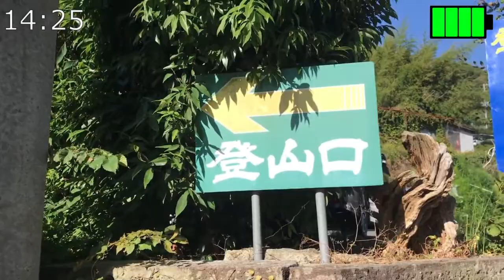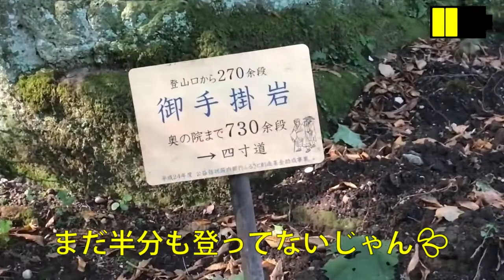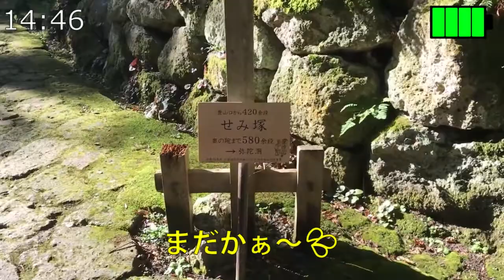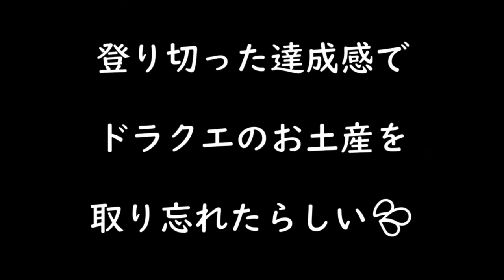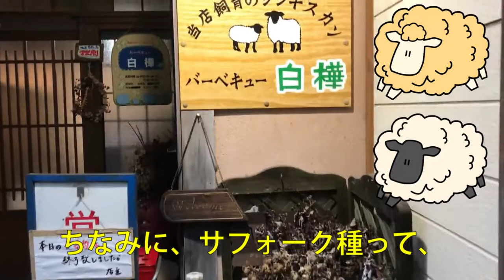【東北旅行：山形編】人生初のサフォークジンギスカン！前々から食べたいと思っていた物が、念願かなってやっと食べられました！めちゃくちゃ美味しい(*'▽')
立ち寄りポイントが少ない３日目後半ですが、

【動画に出てきた立ち寄りポイント】

ドラクエスポットの立石寺(りっしゃくじ)
通称「山寺」と呼ばれているらしく、
ドラクエスポットまでは遠い道のり(;'∀')
ピンとこないけど、３３万坪の境内に
大小３０余りの堂塔があるんだって！
東北を代表する霊山みたい。

羊のサフォーク種を食べさせてくれるお店。
サフォーク種の飼育もしてるんだって！
人生初のサフォークでしたが、
めちゃくちゃ美味しいかった！
ぜひ足を運んでみてください。
完全予約制で平日昼間は営業していません。
平日以外の昼間は１２～１４時、
夜は１７時半～２１時の営業です。
お休みは火曜と水曜！

初アパホテル！
お風呂とトイレは微妙でしたが、
４８００円だから仕方ないか・・・(;'∀')

Audionautix の Banjo Short は、クリエイティブ・コモンズ - 表示 4.0 ライセンスに基づいて使用が許諾されます。